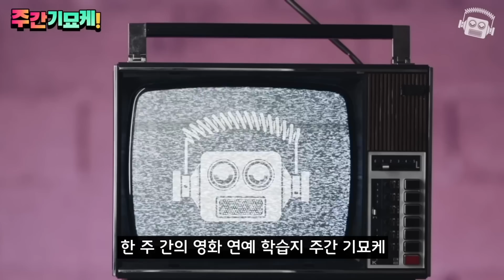《주간 기묘케 147호💥》 스티븐 연 마블행!! | 켄달 제너 남친 특징 | 모니카 벨루치 ❤️ 팀 버튼 열애! | 폭주 중인 디카프리오 | 주드 로 근황 | 샘 스미스는 악마?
여러분의 인싸템!
영화 연예 주간 학습지 '주간 기묘케 147호'!!

[주간 컨텐츠🍕]

"아쿠아맨 빌런으로 참전! 정체 공개!💥" 《분노의 질주: 라이드 오어 다이》 예고편 분석

"아무도 몰랐던 진짜 핸드폰 활용법💥" 천재적인 테크 스릴러 《서치 2》 리뷰 (+1편 총정리)

“내 이름을 말해봐...!! 난 누구냐?💥” ≪더 퍼스트 슬램덩크: 정대만≫ 완전분석 (+이름 정대만과 14번의 의미)
[주간 기묘케 과월호🍜]

[기묘케의 팟캐스트 '필름보이즈' 바로가기 🎬]

* 무단 편집, 재배포를 금지하며 숏츠, 틱톡, 페북 불펌에는 법적으로 대응할 방침임을 알려드립니다